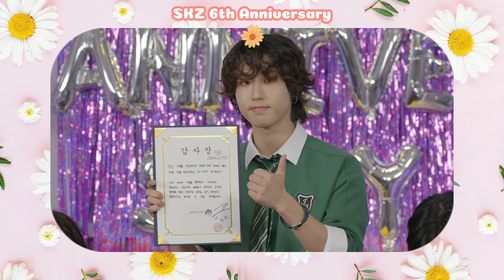HAN March 2024 recap ♡♡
Recap of Han Jisung march: his live about "13", the 6th Stray Kids Anniversary and more